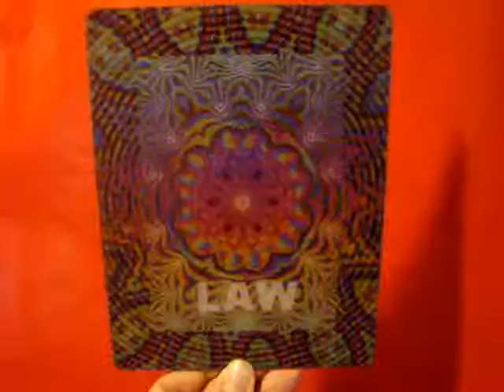Psychedelic Flower 2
Psychedelic animation card design. One of many designs using lenticular format an upcoming process to make 3d objects move in print.